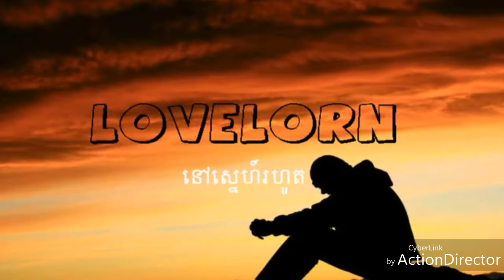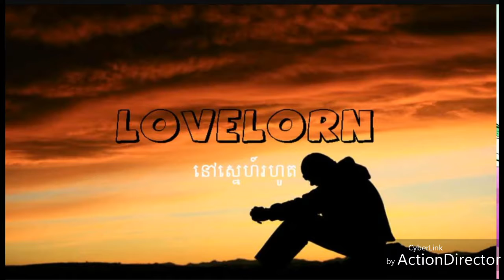មេឃកំពុងភ្លៀងហើយ-Mekh Kom Pung Phlieng Hery By Hak Recordç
Published on 11 Jul 2017
តន្រ្តីយោធា.ចំរៀងខ្មែរ.kmer song
Khmer song, Aok Sokun Kanha, Aok Sokun Kanha New Songs 2017 - Channel Song Khmer099

tena,kola,sokpisey,sokpiseysong,sokpisey new song,neaycherm,
khemaraksereymonsong,sokpiseysong,songkhmer 2014,khemsong,musicstop,sundaysong,o town songs,

Bong poy,
bong pouy,
Khemarak sereymun,
khem,
preab sovath,
sinn sisamouth,
sin sisamot,
sin sisamoth,
sin sisamouth,
ros sereysothea,
ros serey sothea,
noy vanneth,
hem sivon,
meas soksophea,
sok pisey, toch sreynech,
song senghon,
keo sarath,
sokun nisa,
aok sokunkanha,
oak sokunkanha,
houy meas,
pen ron,
Khmer boxing,
Ctn,
ctn comedy,
ctn peakmi,
ctn joke,
ctn funny,
abc news,
sambok khmom,
my tv,
apsara tv,
apsara news,
bayon tv,
international tv,
cnn,
anilmal video,
Sambok khmom,
rfa,
rfi,
voa,
fm 102,
fm 105,
Peakmi,
peakmy,
kroeun,
kreun,
krem,
koy,
kroch,
kroc,
knhong,
chem,
neay peakmi,
neay peakmy,
neay kroeun,
neay kreun,
peakmi comedy,
ctn peakmi comedy,
peakmi funny,
peakmi week,
peakmi joke,
nila, Khem veasna,
hun sen,
sam rainsy,
kem sokha,
kem ley,
kem lei,
sok toch,
thy sovantha,
cnrp,
cpp,
ldp,
cchr,
leaque for democracy party,
cambodia technology,
cambo report,
sabay,
camtoptec,
sambok it,
it city,
barcam,
international technology,
phonearena,
gsmarena,
androidauthority,
smartphone,
computer,
cnn,
cnet,
the techno buffalo,
the verge,
Cambodia problem,
land issue,
kroeun song,
iphone 6,
apple,
sony,
Samsung,
ctn comedy,
song 2015,
song 2016,
song 2017,
song 2018,
bong pouy,
bong poy,
khmer happy new year song,
peakmi song,
peakmi khmer happy new year 2015 song, Preab sovath
Khem
Khamarak determine
Ny ratana
Chhorn sovannareach
Sokh pisey
Sokun nisa
Sin sysamut
Nob bayareth
She's gone
CTN
Btv
Bayontv
CNC
CNN
Anniversary
Because of you
Baby
You took my heart away
Sam tuos
Sao oadom
San phaneth
Hope
Neak ort sangsa nam knea leu dai
Thvea madech yoeung kror
Os pel tha ngai sa ek
Buth Seyha
Sou khleat
Mean sangsa chroeun mes
Stoeng sen Paris
Noek oun
Noek sangsa chas
Bropoun oun lom bak hery
Bom na or pi sangsa oun
Duong vireaksith
ខេម
ខេមរៈ សេរីមន្ត
ព្រាប សុវត្ថិ
ឱក សុគន្ធកញ្ញា
សុគន្ធ នីសា
សុគន្ធ ថេរ៉ាយុទ្ធ
កូម៉ា
ពេលខ្លះអស់សង្ឃឹម
នៅពេលដែលចិត្តឯកា
សុំទោស
នាយ ពែកមី
នាយ ចឺម
នាយ កុយ
នាយ ក្រឹម
នាយ គ្រឿន